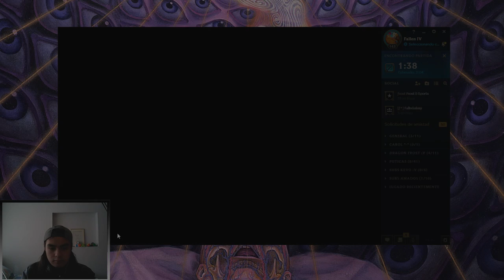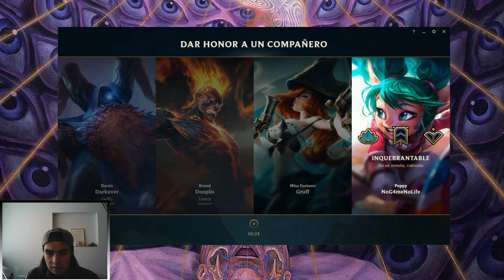COMO NO JUGAR JG CON CAMILE